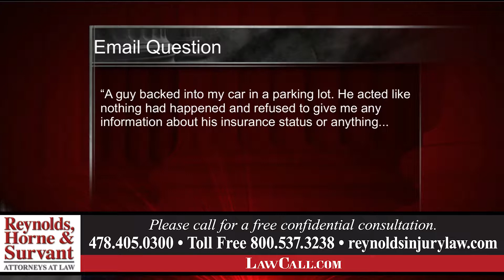12/10/2017 - Hit & Run - Macon, GA - LawCall - Legal Videos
What should you do if you're a victim of somebody leaving the scene of a crime?

TV Show

Legal Directory